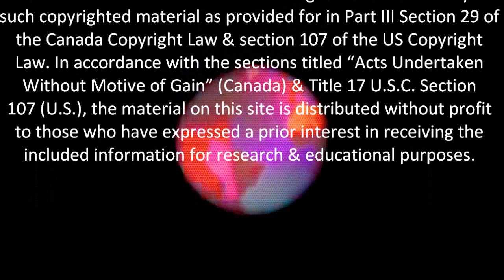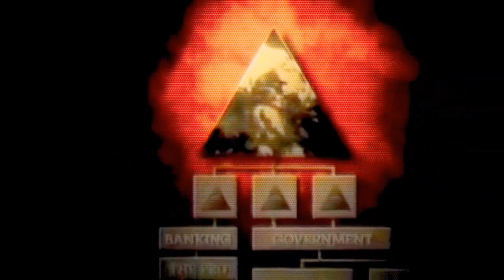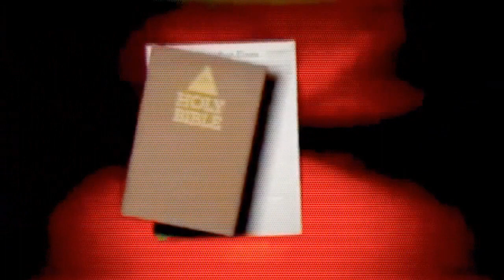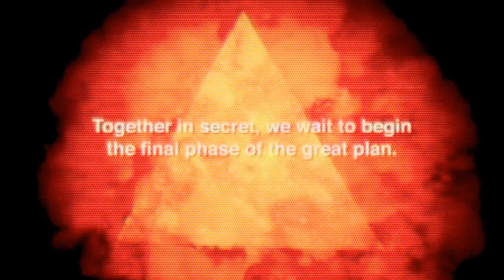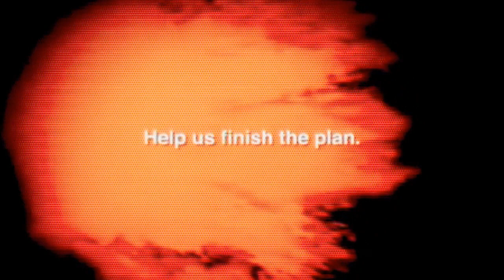Leaked New World Order / Illuminati Recruiting Video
REAL or FAKE. You Decide!

The New World Order is a collaboration project orchestrated by the Global Elite, controlling the world through mainstream media, movies, TV, advertising, money, debt and fear. The Evidence exists, it is overwhelming, it is everywhere... What is the solution? We already have it, we just need you to use it.

We have let ourselves become overrun by corporate greed and unaccountable leaders. It is our duty to research what we learn, to share what we know, and prevent what we can.